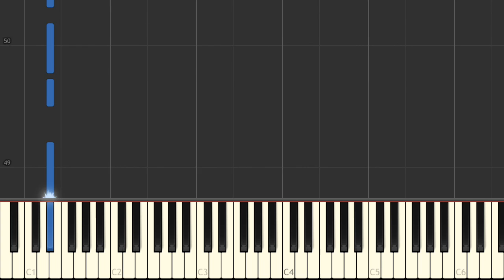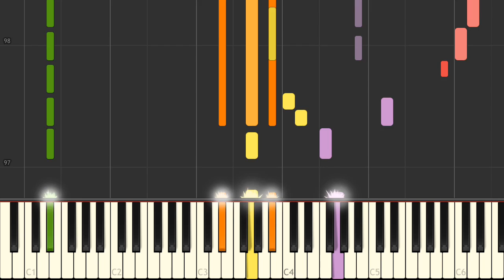Needed Me / Rihanna (instrumental version + tutorial)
Instrumental version of the song "Needed Me" with animated keyboard, made famous by Rihanna.